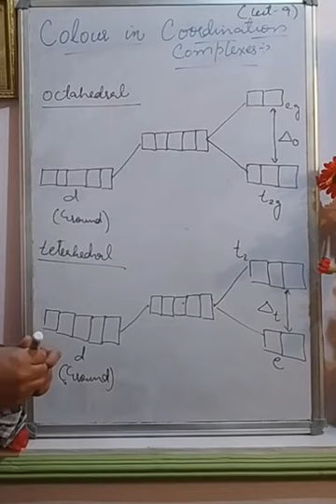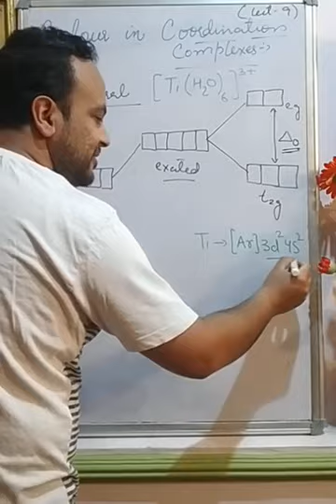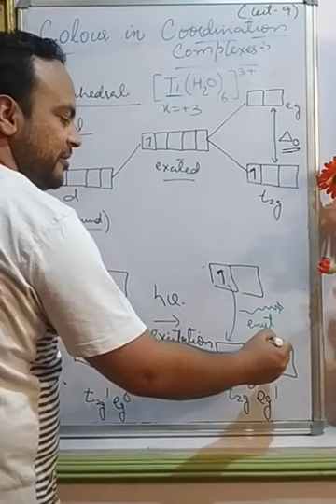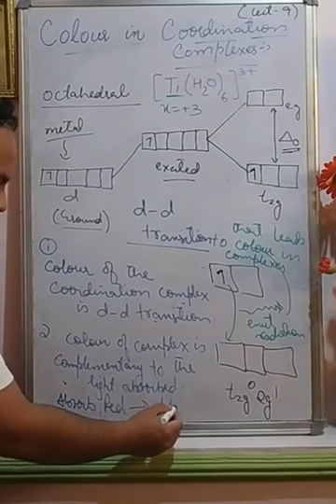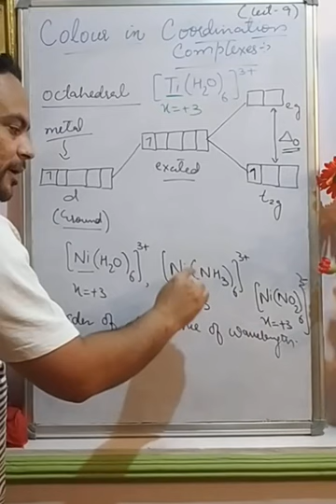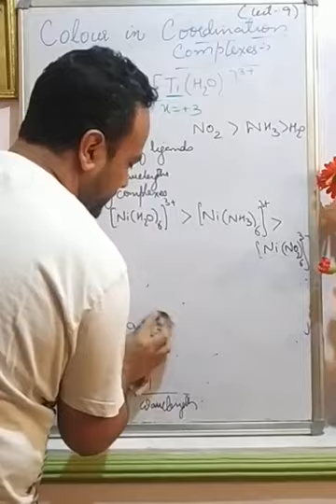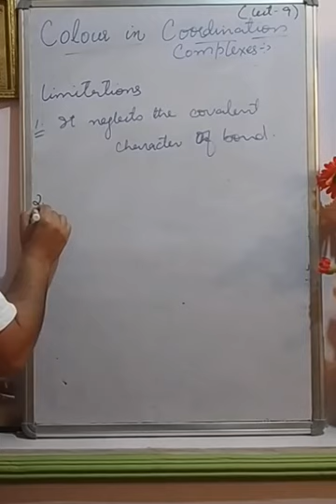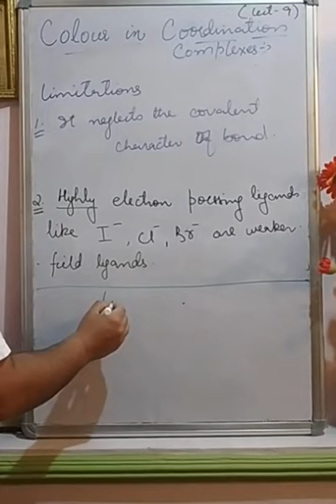Coordination chemistry (lecture 9)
Colour in coordination complexes